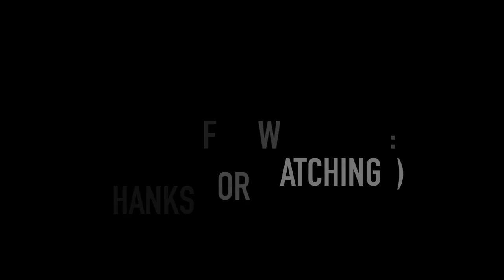Brendle (Großmarkt) | Stuttgart stadtbahn Station in Minecraft